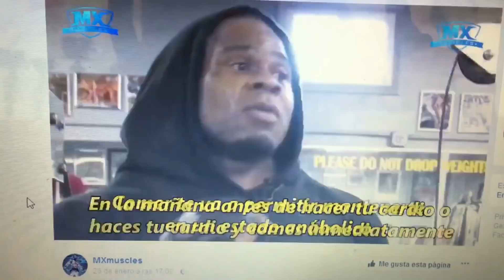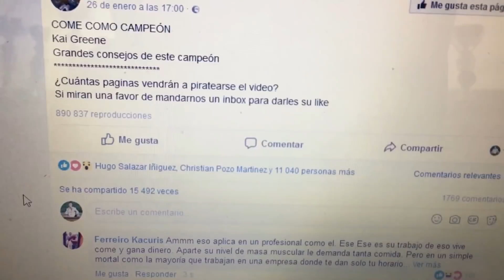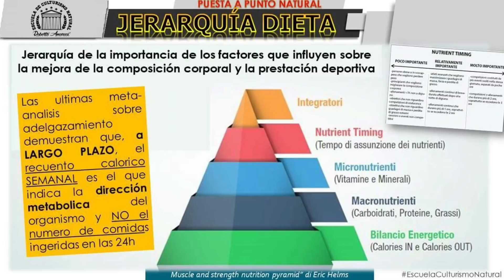KAI y LA LECCIÓN DE TU VIDA